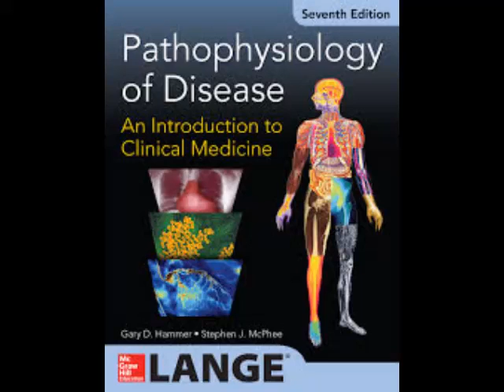Pathophysiology of Disease: An Introduction to Clinical Medicine 7/E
by Gary D. Hammer (Author), Stephen J. McPhee (Author)

A full-color, case-based review of the essentials of pathophysiology--covering all major organs and systems

The goal of this trusted text is to introduce you to clinical medicine by reviewing the pathophysiologic basis of 120 diseases (and associated signs and symptoms) commonly encountered in medical practice. The authors, all experts in their respective fields, have provided a concise review of relevant normal structure and function of each body system, followed by a description of the pathophysiologic mechanisms that underlie several common diseases related to that system.

Each chapter of Pathophysiology of Disease concludes with a collection of case studies and questions designed to test your understanding of the pathophysiology of each clinical entity discussed. These case studies allow you to apply your knowledge to specific clinical situations. Detailed answers to each case study question are provided at the end of the book. This unique interweaving of physiological and pathological concepts will put you on the path toward thinking about signs and symptoms in terms of their pathophysiologic basis, giving you an understanding of the "why" behind illness and treatment.